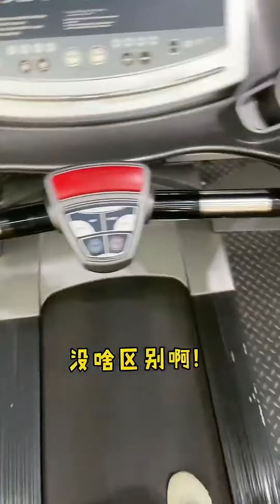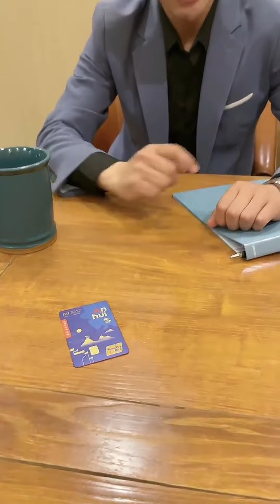陪静静练瑜伽竟遇猥琐男偷拍，知道真相后太尴尬了！下次不能轻易管了#阿坤大龄剩男#暧昧对象#美女#性感美女#合租日常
1
大家好，我是阿坤😎
这里是阿坤大龄剩男YouTube唯一官方频道🌹
盗版频道已经在处理啦~
目前会从最新的影片开始发布~
之前的影片会以合集形式进行发布~
喜欢追的朋友可以移步主页观看~
感谢新老朋友对阿坤的支持~
希望我的生活能带给你快乐~